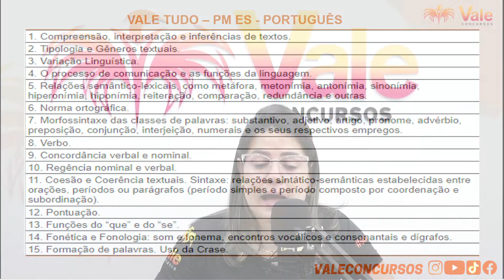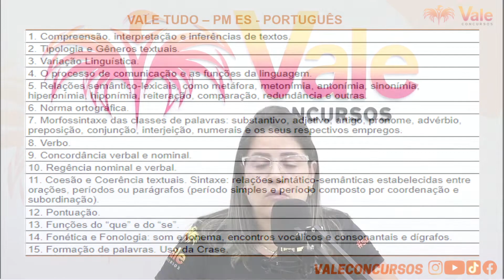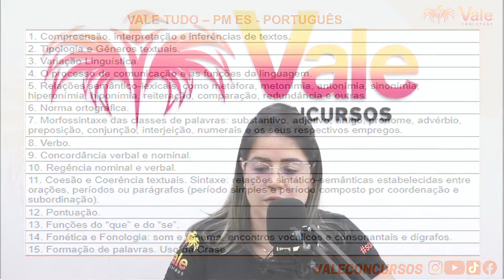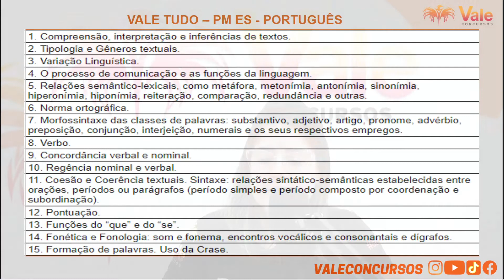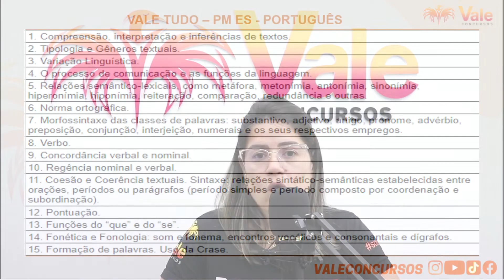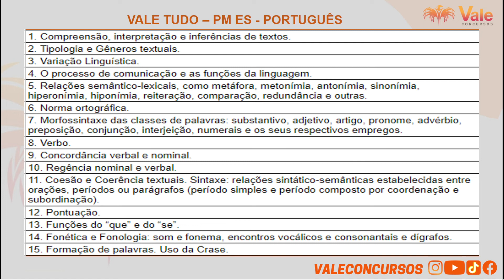Vale Tudo PMES - Português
QUER SE TORNAR UM SERVIDOR PÚBLICO CAPIXABA?

*👨‍🚒Curso Atualizado Corpo De Bombeiro Militar do Espírito Santo

 Fale conosco pela Central de Atendimento:
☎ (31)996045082